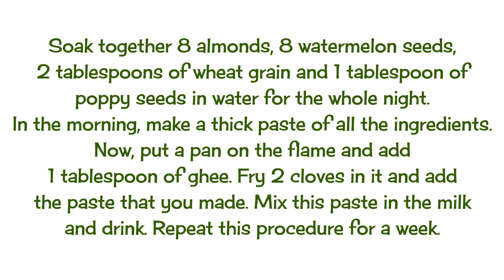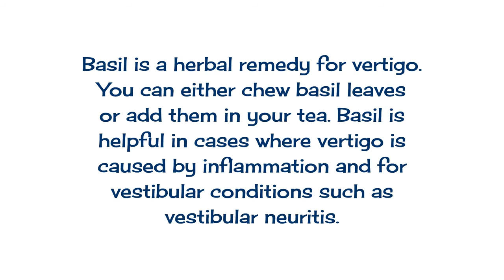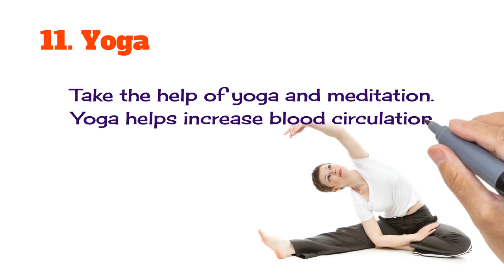Vertigo Exercises Home Remedies for Vertigo 1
Vertigo Exercises - 6 Easy Ways To Get Rid Of Dizziness

1. HEALTHY EATING AND DRINKING

Though it cannot quite be termed
a herbal remedy, simply eating and
drinking healthily means you will get
the correct balance of required vitamins
and minerals in your diet.

Anyone suffering from a bout of dizziness
may have just not been eating and
drinking enough food and water that day.

Eating fruits that have high water content
can help cure dizziness and the same
goes for yogurt and nuts, as well.

2. EXERCISE

There are some great exercises
you can do in your home is
another remedy for dizziness.

Some of the more simple
exercises include moving
your eyes in all directions,
stretching the neck both
clockwise and
counter-clockwise, and blinking
your eyes rapidly while
standing and
staring at a fixed point.

Other exercises that will help counter feeling light-headed include walking with your eyes open and closed and walking while staring at a fixed point and going up a steep incline.

These may sound a bit strange, but they are trusted and proven ways to strengthen the nerves that can cause dizziness.

3. GINGER

Ginger is a great and time-tested way
of naturally curing bouts of dizziness.
The reason for this is that ginger
helps promote blood flow to the brain,
as well as other parts of the body.

People will simply chew on
a small piece of ginger root or
enjoy sucking on a piece of ginger candy
to treat their dizziness.
You can also drink some ginger ale,
 or tea, a couple of times a day to
both treat and prevent dizzy spells.

4. LEMON

Using lemons to treat and cure dizziness
is another great natural way to counteract
this condition.
Lemons are very high in vitamin C
which helps to boost your immune system.

Lemons also have other great nutrients
that that help refresh and energize the body.

5. HONEY

Honey is another great
natural home remedy ingredient
that can be used to counteract
the effects of dizziness.
It’s able to accomplish this
because honey has natural sugars
in it that can energize the body
and prevent it from suffering
the dizzying effects of low blood sugar.

6. MASSAGE

Receiving a quality massage is another great
and natural way to treat the effects of dizziness.

Massages will help soothe and release
built up stress in muscles and nerves.
It will also significantly
increase blood flow
to the entire body
and brain.